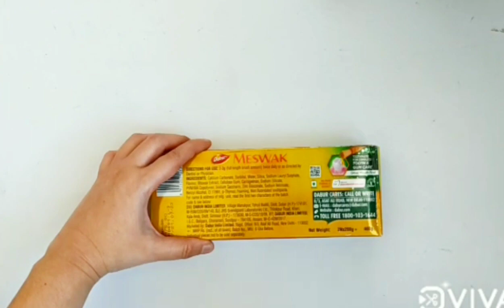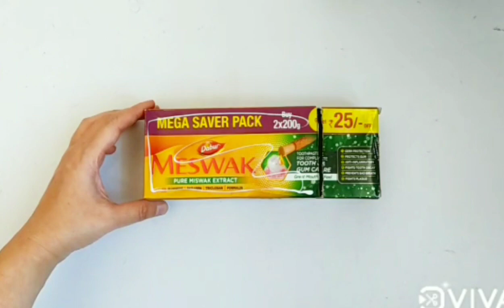Toothpaste box craft | best out of waste craft ideas | cardboard box craft ideas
Let's learn to make this beautiful stationery box cum organiser from a toothpaste box.

Music credits
Shahed -  Indian Fusion